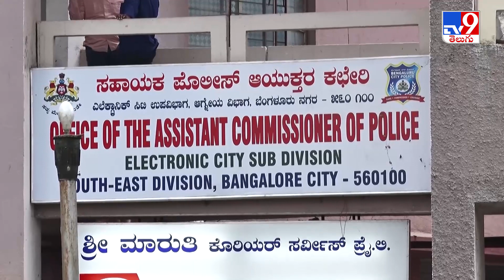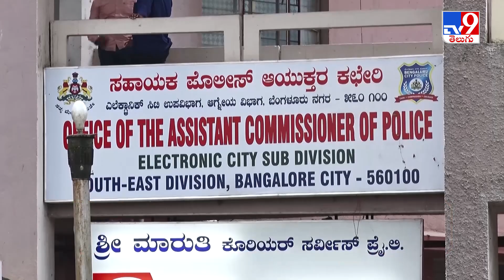కర్ణాటక రాజధాని బెంగళూరులో మరో ఘాతుకం